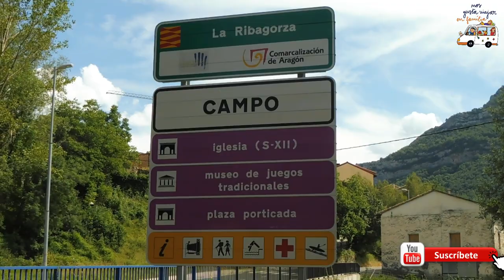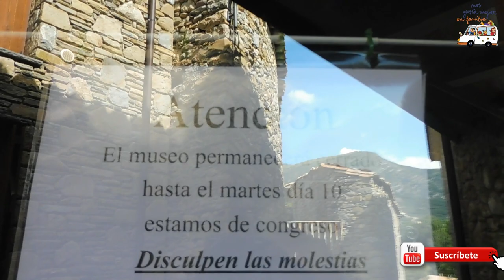Escapada Campo Huesca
Hola amigos y amigas aprovechando el sahara colour rice, visitamos el pueblo de campo, un bonito pueblo de huesca.